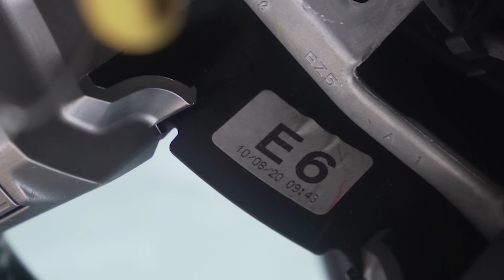Нашли брошенную тачку. Может Ваша?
Сегодня у нас очень неожиданное видео! Написал мне некий Саша, который утверждал, что нашел брошенную и разбитую тачку в чистом поле. Мы незамедлительно решили разобраться что же случилось с этим автомобилем!

Выездная диагностика.
Проверка бу авто перед покупкой по 105 пунктам: состояние двигателя и АКПП, электрика и электроника, кузов и ходовая.

Единый номер: 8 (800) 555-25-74